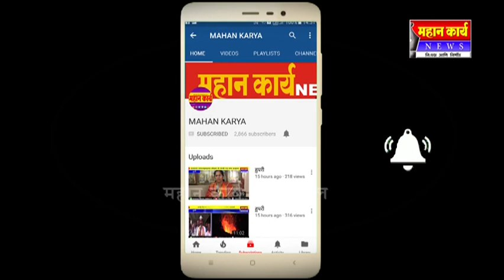श्री भेैरवनाथ हायस्कूलमध्ये स्वातंत्र्यदिन आमाप उत्साहात संपन्न